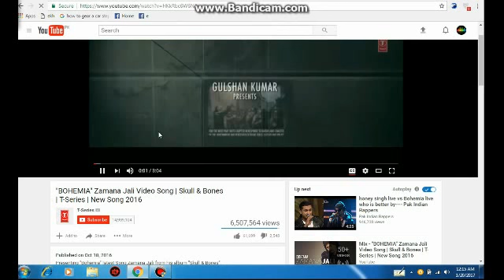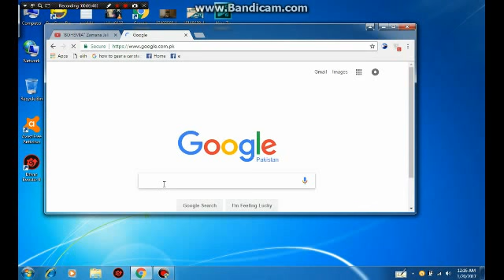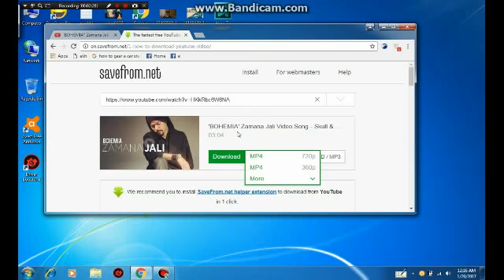How To Download Video From YouTube!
Watch How To Download Video From YouTube
Just Fellow The Steps...
GO TO YouTube and Copy your URL
then go to Savefrom.net Paste There your URL and Download
GOoD LUCK!